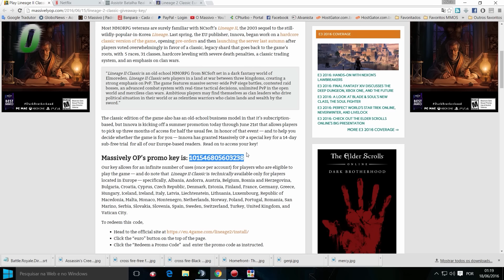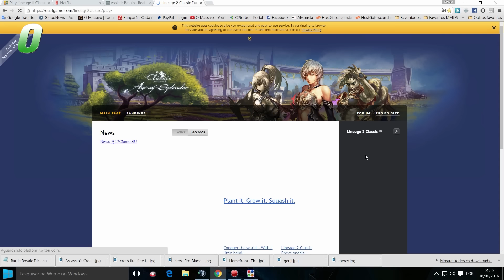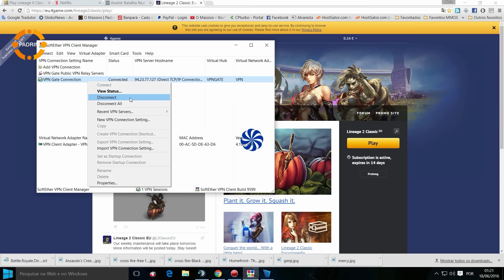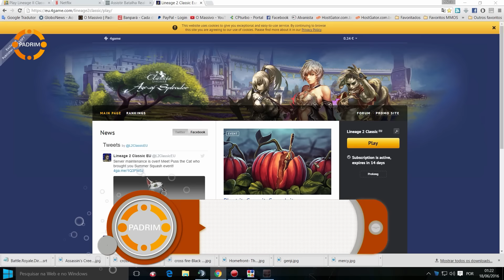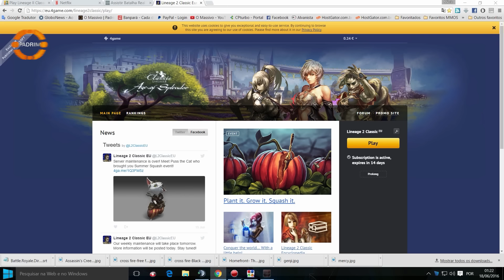DICA | Jogue 14 dias de Graça no L2 Classic EU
LAKE OF TEARS também conta com uma excelente proteção contra ataques DDOS. Não perca tempo, acessem o site e comprovem os ótimos preços.